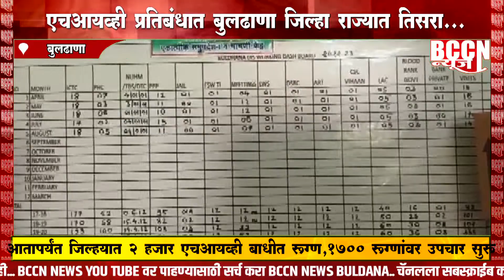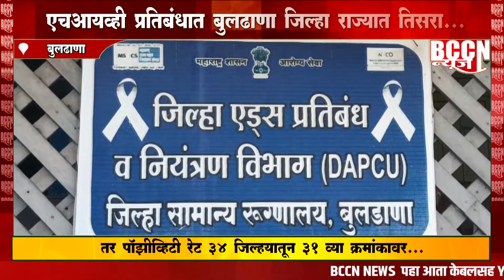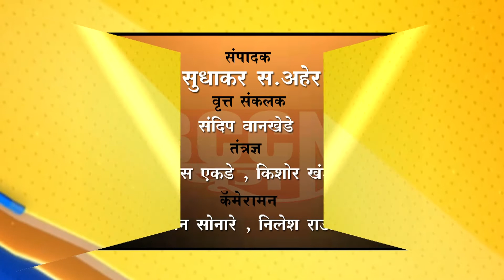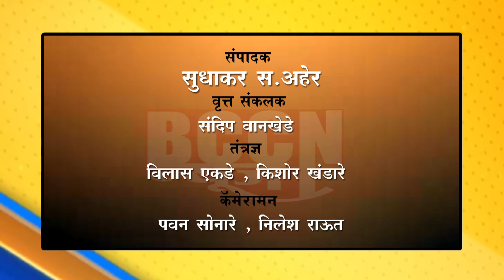बुलढाणा - HIV प्रतिबंधात बुलढाणा जिल्हा राज्यात तिसरा...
तर पॉझिटिव्हिटी रेट ३४ जिल्ह्यातून ३१ व्या क्रमांकावर...
आतापर्यंत जिल्ह्यात २ हजार HIV बाधित रुग्ण,सतराशे रुग्णावर उपचार सुरू...